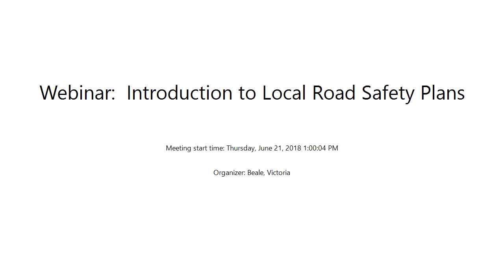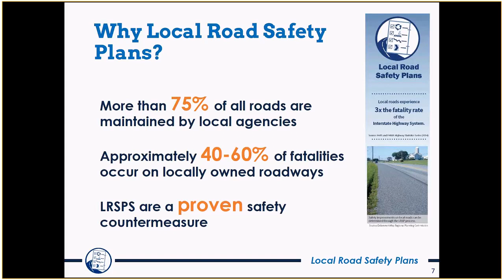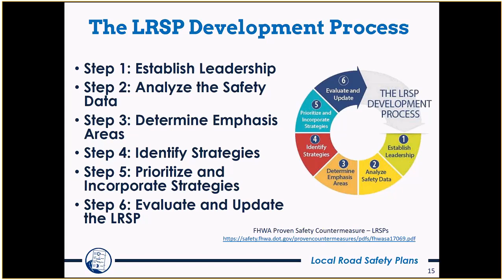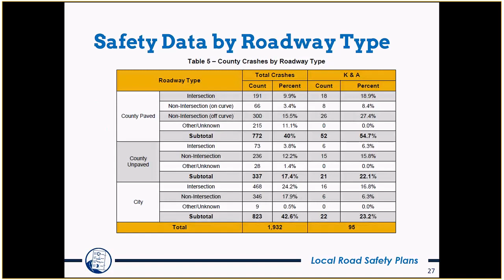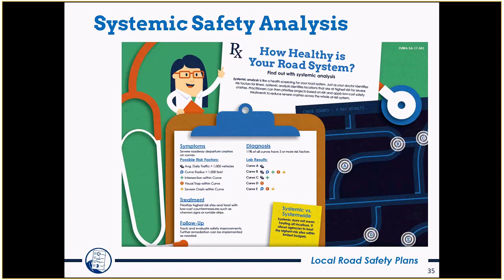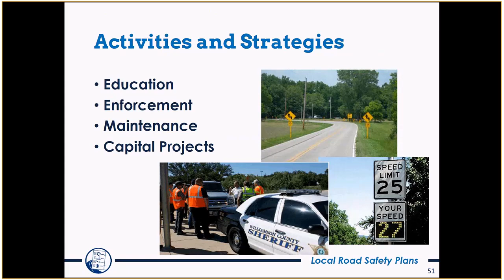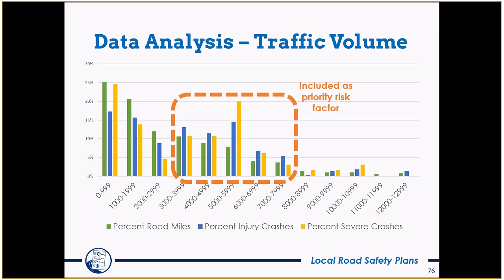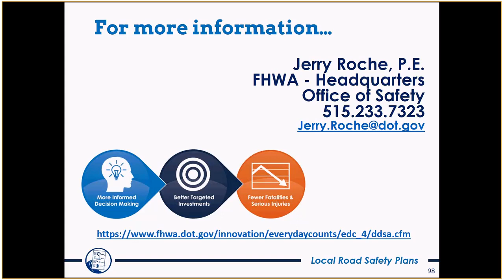Introduction to Local Road Safety Plans Webinar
A Local Road Safety Plan (LRSP) provides a framework for organizing stakeholders to identify, analyze, and prioritize roadway safety improvements on local and rural roads. The process of developing an LRSP can be tailored to local needs, and issues. However, safety projects stemming from the plan need to be consistent with Federal and State project funding requirements if those funds will be used for project implementation. Also, the plan should be viewed as a living document that can be continually reviewed and updated to reflect changing local needs and priorities.  Learn about LRSPs from a national expert, Jerry Roche, a Safety Engineer with FHWA's Resource Center.  LRSPs are the future of planning for safety on Ohio's roads.  Don't miss this webinar which introduced the topic for Ohio's local roadway community and begin the discussion in Ohio.  To learn more about LRSPs, please visit the following webpage